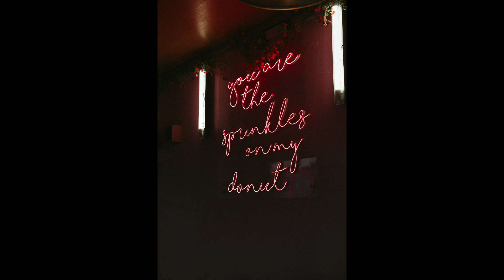1001 nights copyright free sound, background music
Fangen Sie mit einem Kurs an

Schauen Sie sich pinterest an

shop on this website

Wollten Sie schon immer Gitarre / Klavier spielen oder Tanzen können ? Werden Sie zum Profi jetzt! Mit viel Spass und wenig Zeitaufwand , ganz nebenbei und Sie werden jede Lernphase geniessen. Also worauf warten Sie noch? Schauen Sie sich Link in der Beschreibung an und finden Sie einen passenden Kurs fuer Sie ! Viel Spass damit.

FAQ
Can I use this this track for my YouTube Video?
Yes. You can use this track for any Video ,for all your projects and not just for YouTube .

Can I monetize this Video , if I use this track?

Yes ,sure , you can . All tracks are copyright free,  it means you can monetize your Videos.

About using the sounds:
You can't claim it as your own.

Please contact